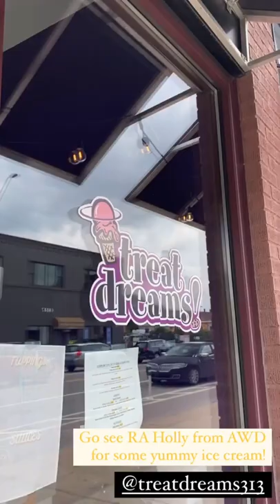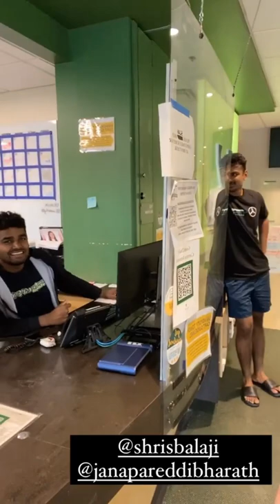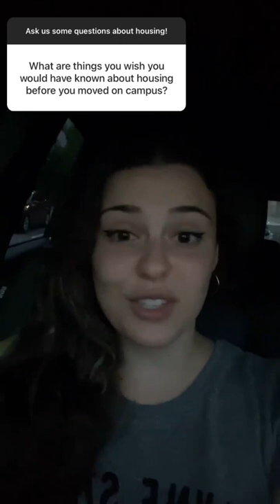Housing Takeover with Gillian Marshall - Wayne State University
Wayne State University student Gillian Marshall takes us through a day in her life and gives us a glimpse into University Towers residential life.